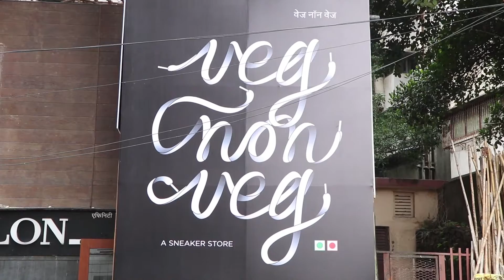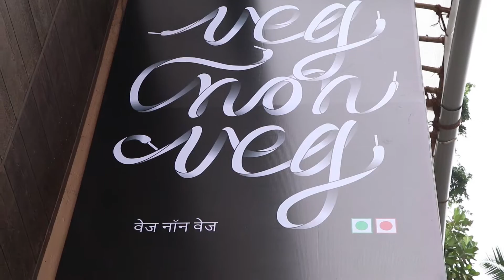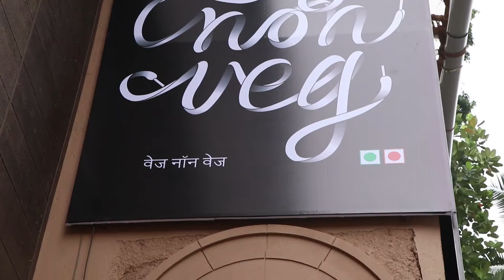ACTRESS SONAM K AHUJA , ANAND S AHUJA HEAD TO THEIR NEW FLAGSHIP STORE